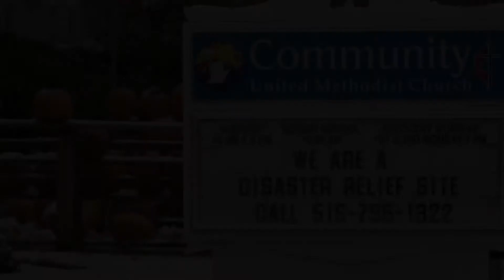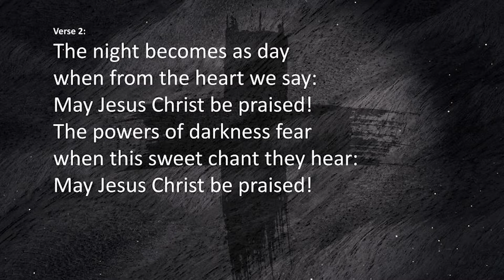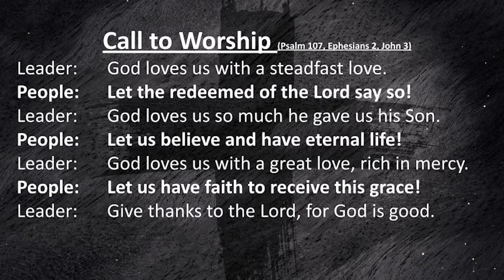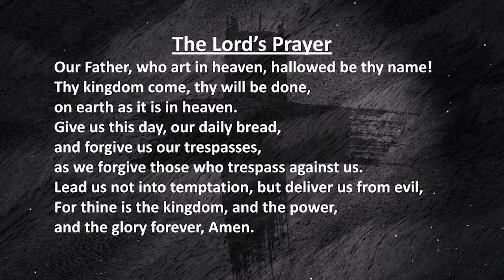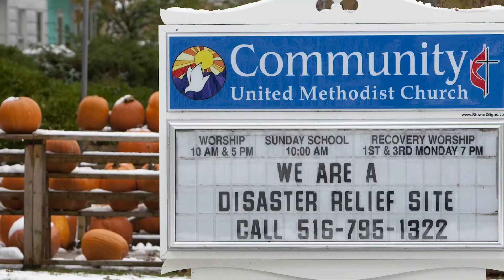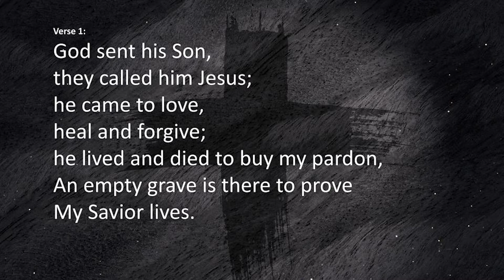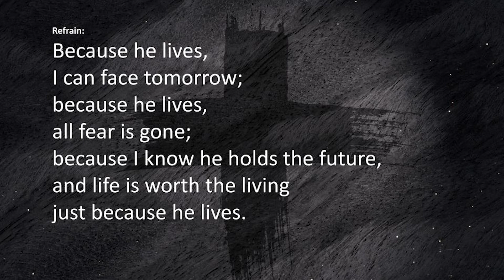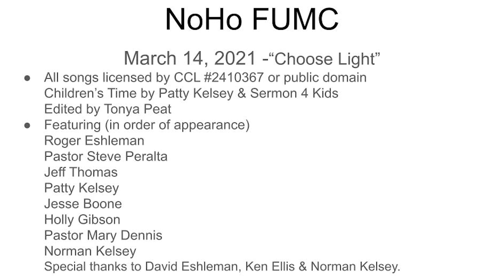NoHoFUMC Sunday Service 3/14/2021 "Choose Light" John 3:14-21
Its UMCOR Sunday, after this brief message about what UMCOR is and what they do our service will begin. Thank you for joining us on this special Lent Sunday.
The scripture today, 3/14/21 is John 3:14-21.